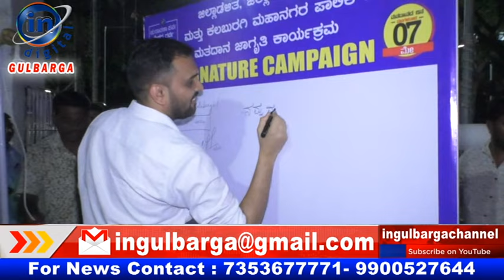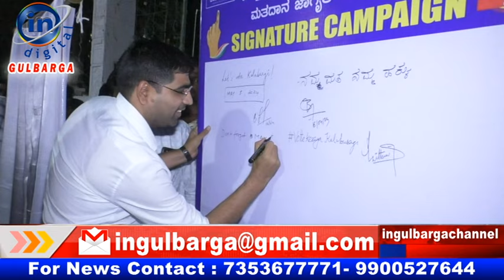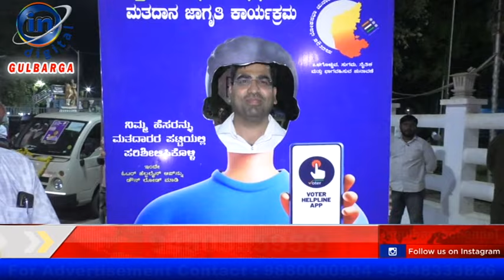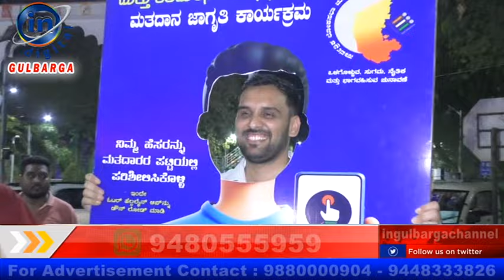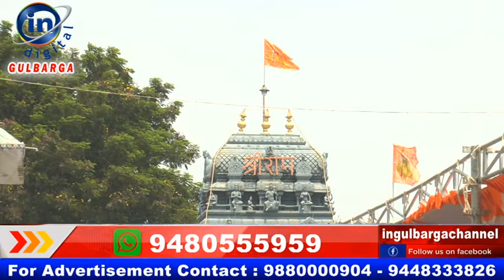IN GULBARGA NEWS 17 APRIL 2024